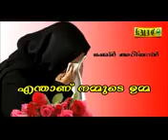23 June 2016